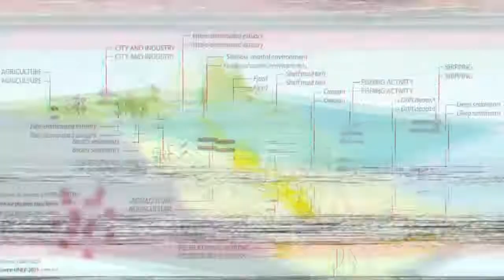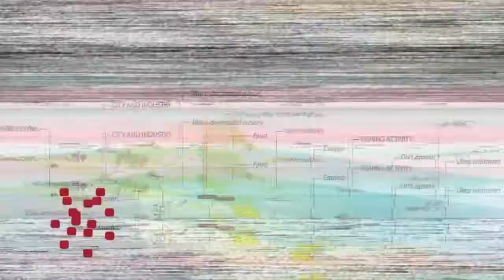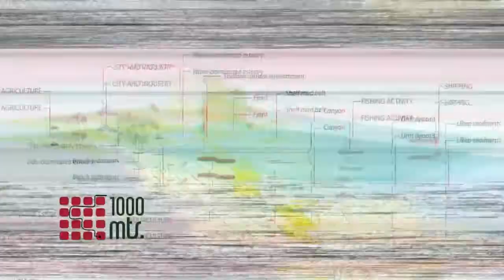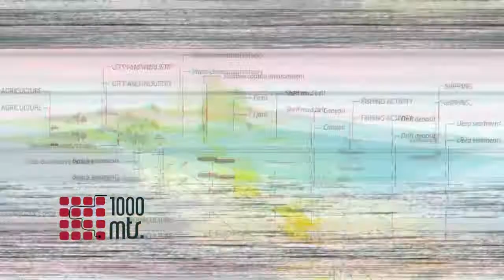Programa 1000 Metros - Hoy Andrés Arias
Sabados 13.30 hs.
TELEFE Bahia Blanca
Dia de emision: 06 de noviembre de 2021